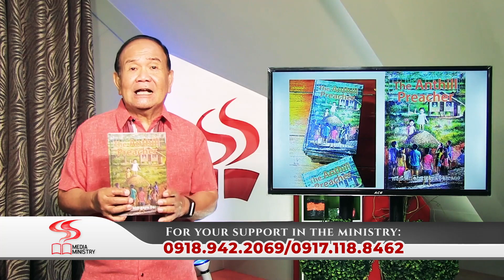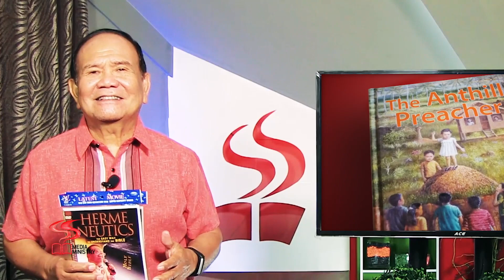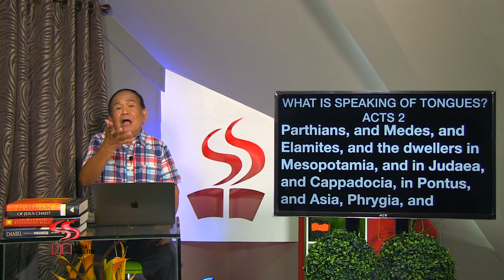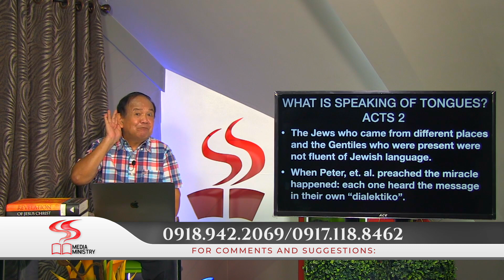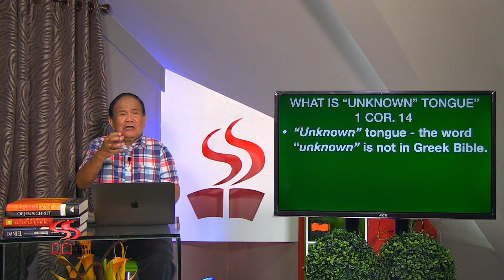DUGANG KATIN-AWAN | EPISODE 43 | PART 1